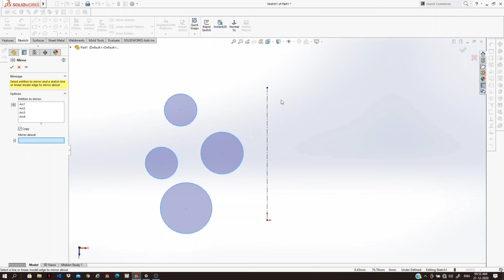Solidworks Tutorial || Introduction to Mirror Tool || For Beginners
In this playlist, we are basically focused to learn how to draw 2d sketch in Solidworks.
In this tutorial, we will learn how to use Mirror tool. Mirror Tool plays great role in 2D sketching as well as 3D modelling. This will help beginners to unleash their skills in CAD designing.

Thanking you
Team CadHero